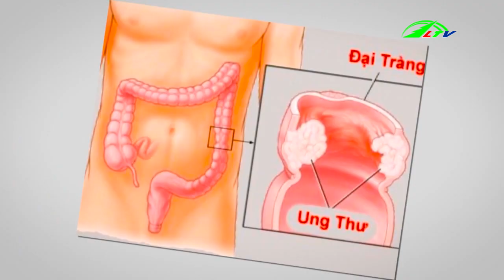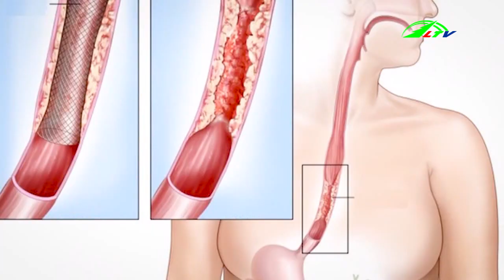Những loại thực phẩm nuôi dưỡng ung thư trên cơ thể I Sức khỏe Lâm Đồng TV